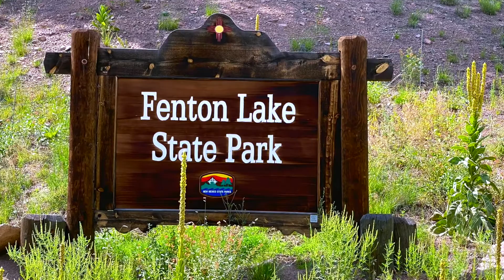Fenton Lake State Park, New Mexico.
Filipino couple visits Fenton Lake State Park, New Mexico.  Fenton Lake is nestled in the Jemez Mountains of New Mexico.  Our Veteran day pass allowed us to enjoy the lake for free.  Thanks to NM Veterans Services and NM State Parks.